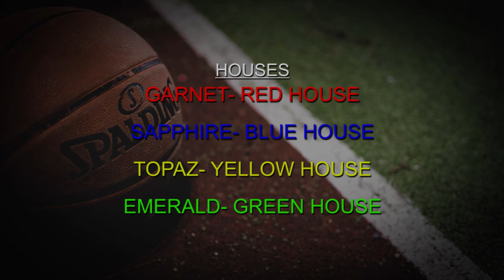ST. GLORIAS SPORTS FUN DAY***FULL VIDEO***